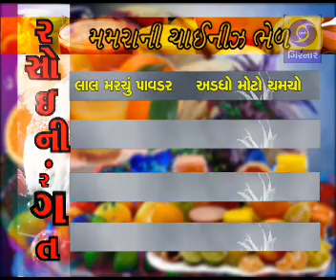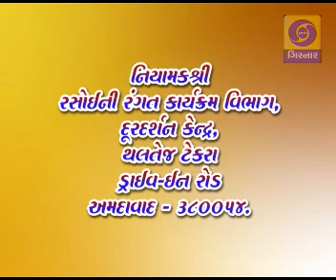Rasoi Ni Rangat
Rasoi Ni Rangat is a rasoi show. It comprises the recipes of housewife shot at their kitchen.